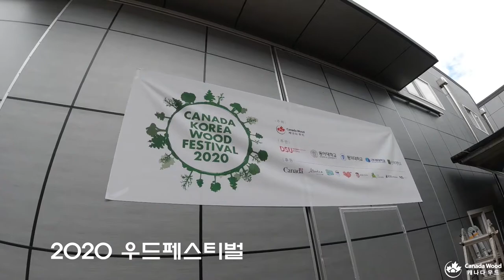Canada-Korea Wood Festival 2020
Another year at Canada-Korea Wood Festival 2020 and the Busan BEXCO Outdoor Exhibition.